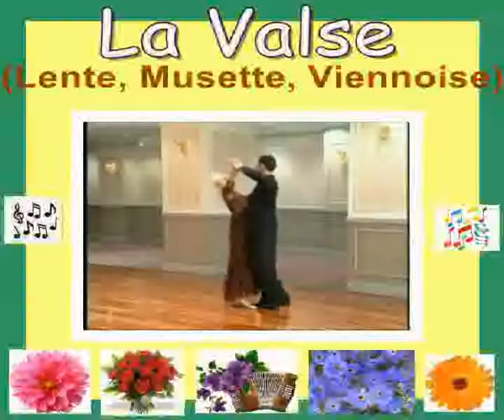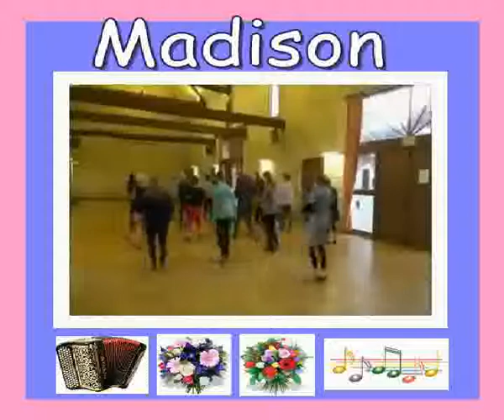Les Danses de Salon pl 3 15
Orchestre Musette Jo Miller
Animation des thés dansants en Lorraine.